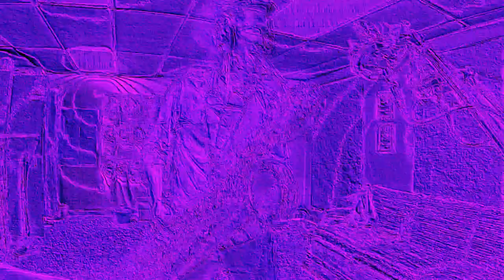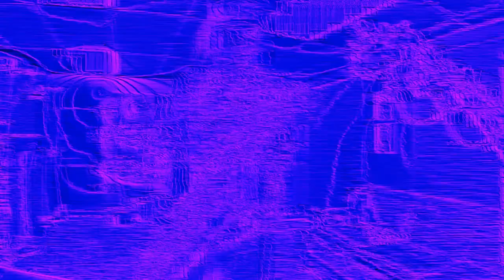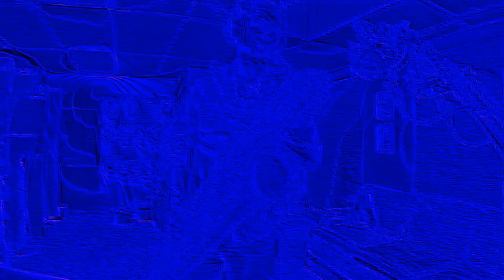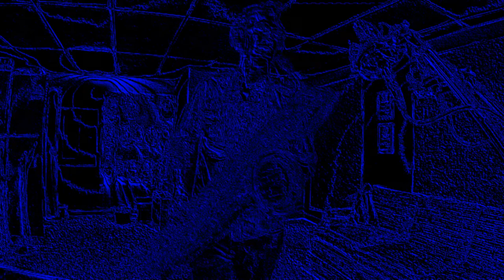Feedbacz - University of Wisconsin Oshkosh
Performed by Drew Whiting and Brett Masteller Warren at the University of Wisconsin Oshkosh, August 2020. Created for SPLICE Festival IV for inclusion on Concert 2, October 23, 2020.

Program Notes:
Feedbacz is a structured improvisation for saxophone and computer inspired by, and dedicated to, Steve Baczkowski. I enjoy dense textures. When I used to live in Buffalo, NY I would visit the Albright Knox museum on Saturday mornings. It was free before 1pm. I was drawn to the paintings of Clyfford Still because of the thick, heavy textures in his work. In the past, a lot of my fixed-media works explored this idea of density, but surprisingly my instrumental music did not. Before I left Buffalo, I engineered a two-day recording session with a free jazz octet. During one session Steve and I recorded some solo bari sax improvisations. Being drawn to one specific recording, I used it to create a 6-channel fixed-media piece. A couple of years later, while living in Chicago, I turned that piece into this live performance piece. That’s when Feedbacz became my first, dense instrumental work.

The performer is given a series of time frames within which to improvise based on a changing set of parameters. As the performer progresses a variety of processing techniques are employed to alter the sounds of the instrument. One of the techniques involves what I call a spectral freezer. As the performer is playing, the audio is transformed into the frequency domain and snapshots of overtone information are recorded into a series of buffers. The information stored in the buffers is then fed through feedback loops before being transformed back into the time domain. The results of this process produces resonating (i.e. frozen) overtones. The fundamental pitch and amplitude of the instrument are also tracked by the computer and used to control parameters of cross-synthesis, ring modulation, and spatialization. Last, the performer has control over a a set of wavetables (small buffers containing a variety of digitally generated samples). Based on the pitch and amplitude of the performance, the artist is able to control the sound and rate of change of the buffers… generating an accompaniment.